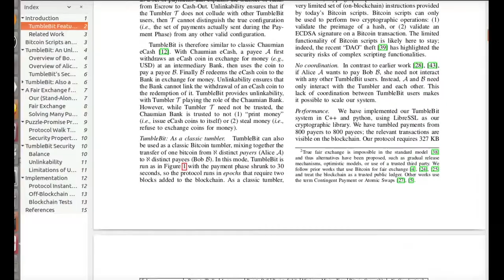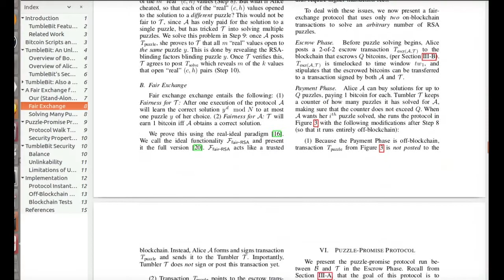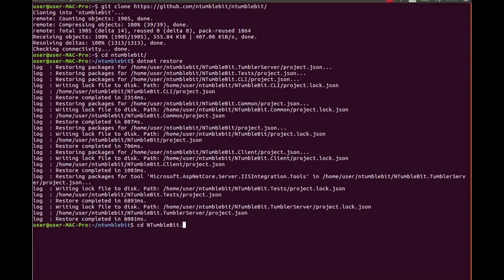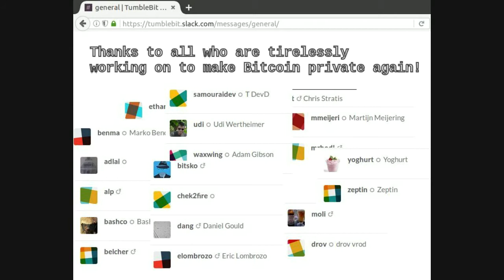Privacy in Bitcoin: TumbleBit Trailer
The video discusses the various perspectives on privacy in Bitcoin. Some argue that government control should be questioned rather than blaming Bitcoin for privacy concerns. Researchers are looking into both tracking and anonymizing transactions. Fungibility, the interchangeability of currency, is seen as useful for gamblers and tax evaders. However, harmful uses exist regardless of privacy, and there is a need for improvements in Bitcoin's privacy. TumbleBit is introduced as a solution for anonymous payments that enhance privacy and fungibility without the risk of theft.